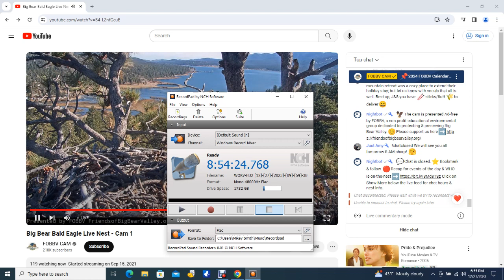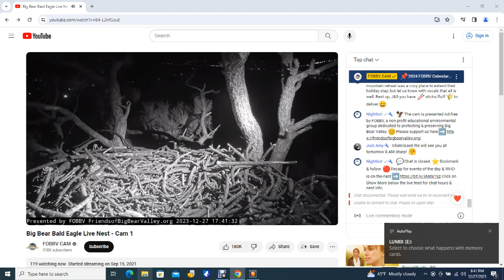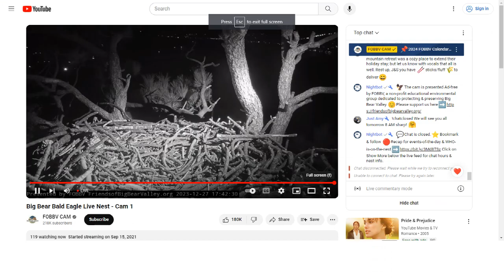Big Bear Bald Eagles 12/27/2023 14:17